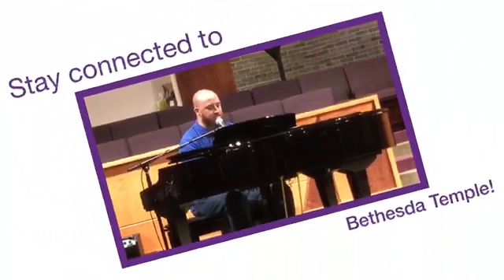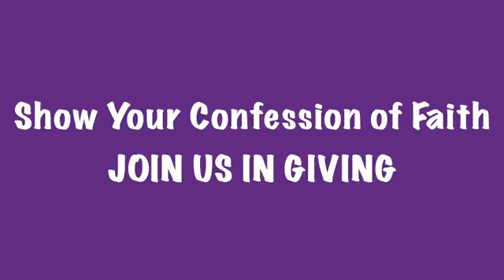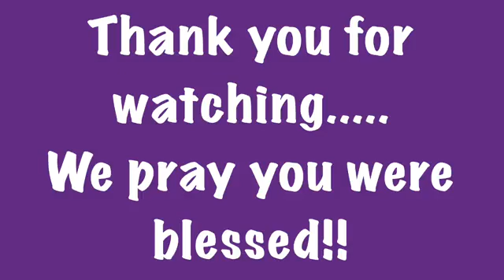Better Living Through God's Word! (Session 5)